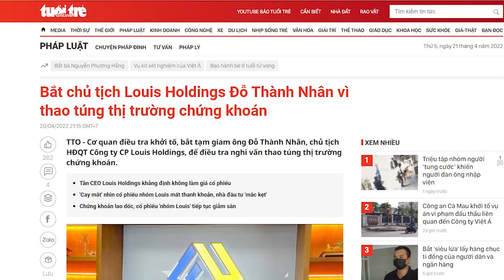“Liều độc dược” của bà Nguyễn Phương Hằng phát tác, hàng loạt nghệ sĩ, nhà báo “dính độc”?